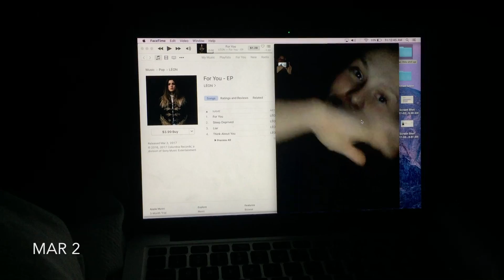Queen's University Second Year